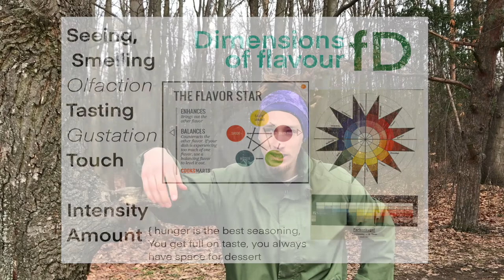art-video CV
my artist video cv
I talk about some of my experience as an art student

Go vegan! by Niklas .S. Jannborg